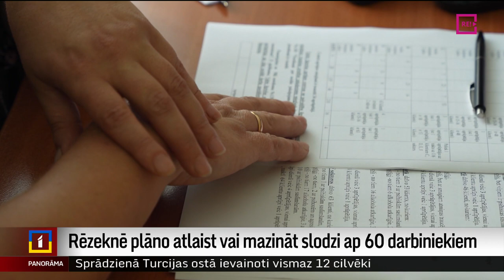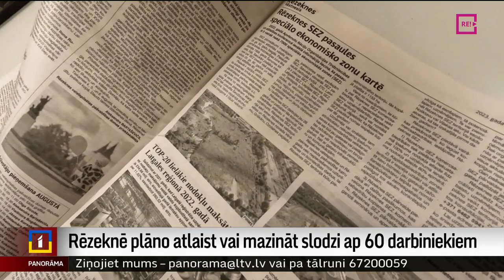Rēzeknē plāno atlaist vai mazināt slodzi ap 60 darbiniekiem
Štatu vienību optimizācija Rēzeknē varētu skart ap 60 darbiniekus. Likvidējamo vai slodzi samazināmo amatu vienību saraksts šodien prezentēts domes Finanšu komitejā. To vidū ir apkopējas, sētnieki, grāmatveži, skolotāji, arī sociālie darbinieki. Turpina Dinija Jemeļjanova.